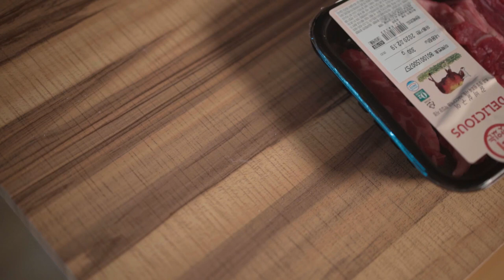업소용양념갈비살, Korean BBQ Restaurant recipe, 韓国料理店 焼肉レシピ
업소용양념갈비살, Korean Barbecue Restaurant Recipe, 韓国料理店 焼肉レシピ

갈비살에는 칼집을 조금넣어서 조리하시면 조금 더 부드럽습니다.
그리고 배, 양파 등을 추가하시고 물양을 조금 조절하셔도 됩니다.

레시피 Recipe

간장 soy sauce 50
설탕 Sugar 53
물 Water 70
미원 msg 1~2
미림 Mirim 2g
흑후추 black pepper 2g
통깨 Sesame 20g
다진파 negi 20g

기타 etc
crushed garlic, Sesame oil,sake. A little bit.
간마늘,참기름,소주조금..

150g/30g of meat
고기150그램당 소스30g정도

쉐프나이프

영상제작을 위해 쿠팡파트너스를 하고있으며 소정의수수료를 받고있습니다.
참고용으로 알고계시면 될것같네요.